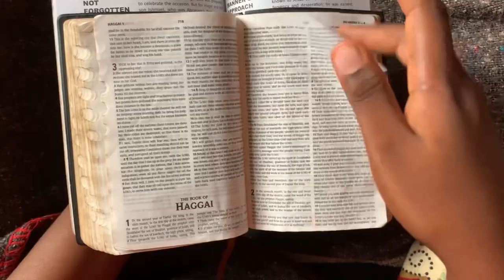Come Diamond FM in Ilorin With Me || Prepare for the interview with me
Follow me through my day as a guest on radio. I shared some personal tips to help you ace your next radio interview.